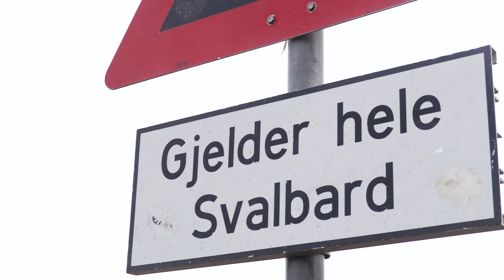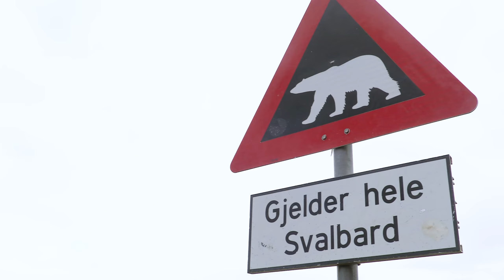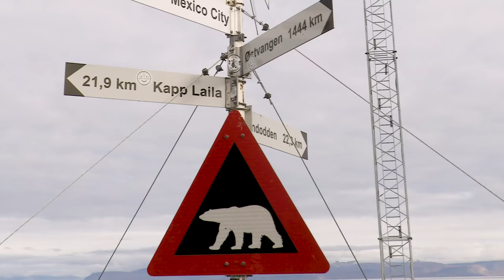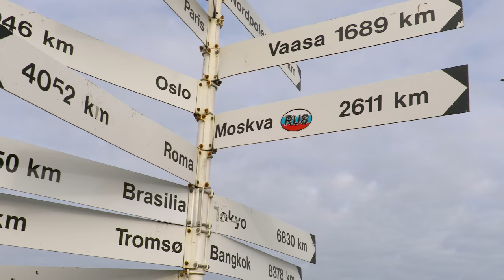What to do if you see a polar bear | From Plant To Planet | BBC Earth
Welcome to Longyearbyen! In this episode, Nellie shows us around the most Northerly town in the world. It's so far north there that the ground is covered in a thick layer of permafrost and polar bears peacefully roam wild. From the northernmost supermarket to the old mines, join Nellie as she discovers the town's quirky characteristics and recounts its history.

(ARCHIVE VIDEO TITLE + DESCRIPTION)